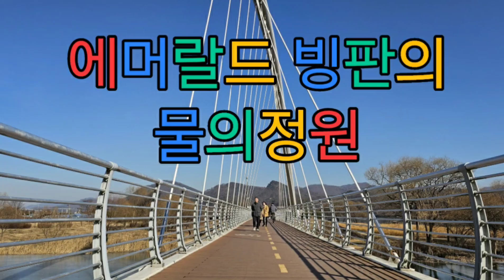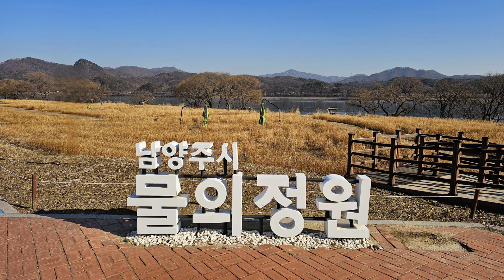에머랄드 빙판의 물의정원 북한강 물의정원 팔당호 한강 수변길 산책 Royalty Free Video